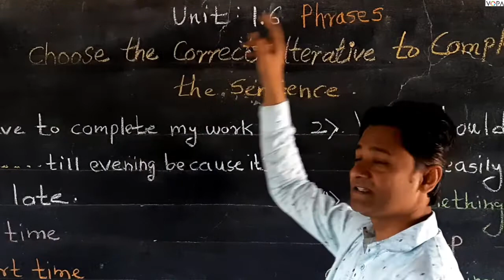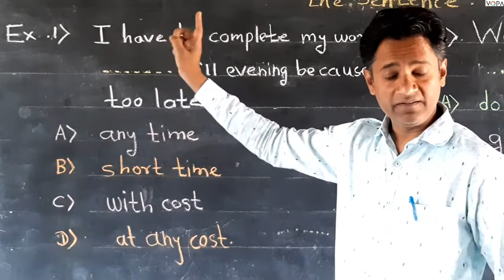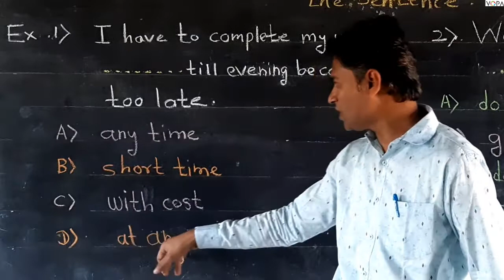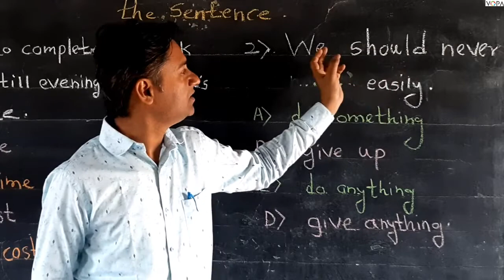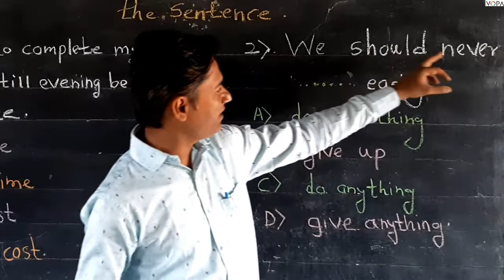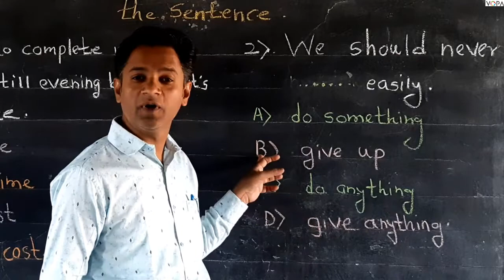8th | English | Scholarship | Phrases | V2 | V-School